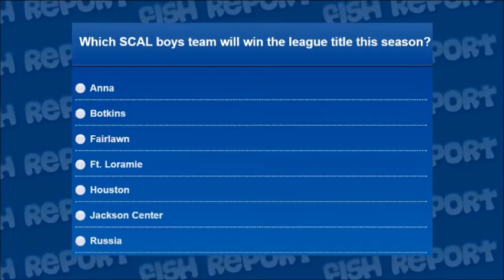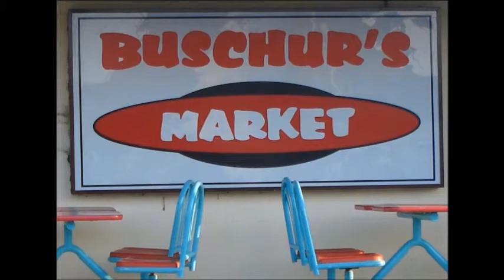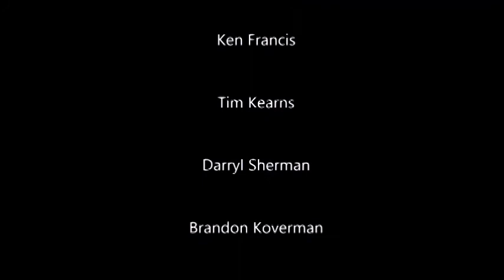FRL #204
We tip off high school boys basketball season talking hoops with Fairlawn senior Drew Brautigam!